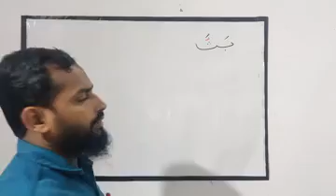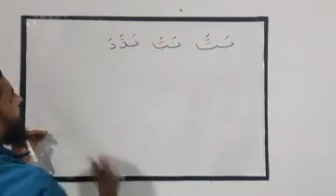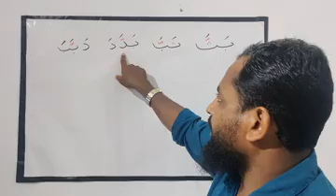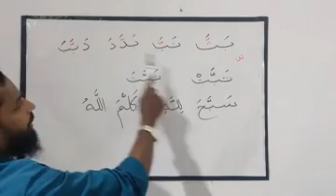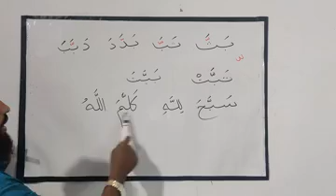Arabi Padanam STD 1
Video from Mujeeb Pacheeri